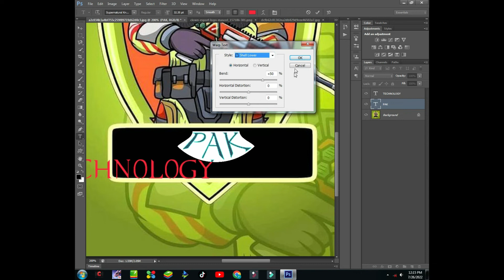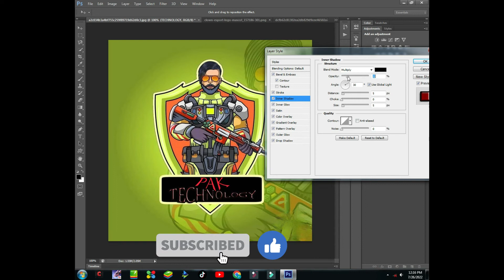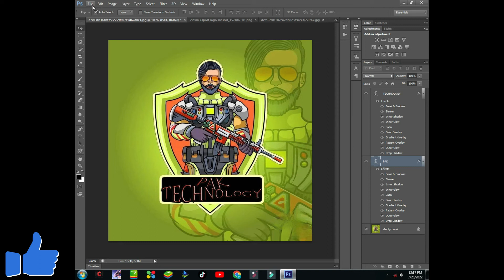Gaming Logos Cretaion in Photoshop CS6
My Another YT Channel
Thanks